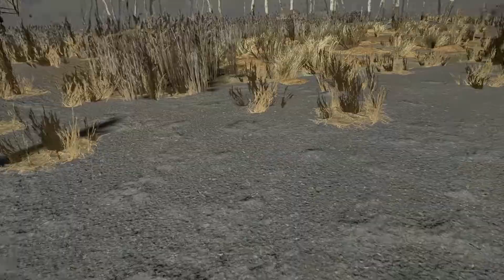Artifacts and Bad Aim | Into the Radius - Ep 4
WOWEEE I have some bad aim. gonna hit the range next stream lol and yes, this is a longer one, grab a snacky snack and enjoy :D